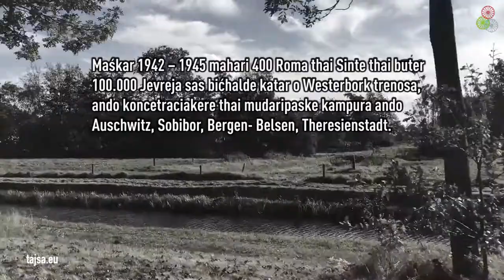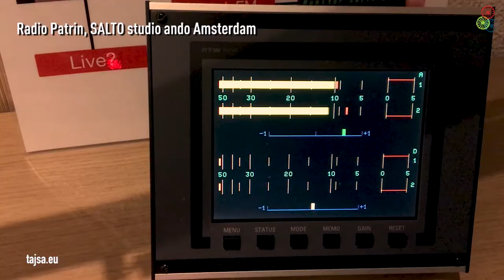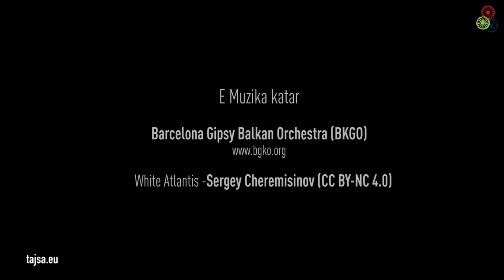Tajsa.eu: Past and Present - Commemoration and Education (The Netherlands 2 - Romani)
The Dutch police and administration contributed in persecution of Sinti and Roma by collaborating and providing the Nazis with crucial information and registers of the Sinti and Roma. Is it recognised, acknowledged, and known in the Netherlands? What impact did it have on the view of the majority population on Sinti and Roma? Through personal stories and reflections of survivors and their descendants we learn how the genocide affected the Sinti and Roma communities in the Netherlands. What are the main challenges in addressing the history of persecution of the Roma in education? How we commemorate and what exactly do we remember – combating antiziganism by introducing new perspectives and views from official and state-sponsored ceremonies to independent Roma-run radio programs…

Production: Radio La Benevolencija RTF 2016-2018
Director: Miško Stanišić
Editor: Marko Korać